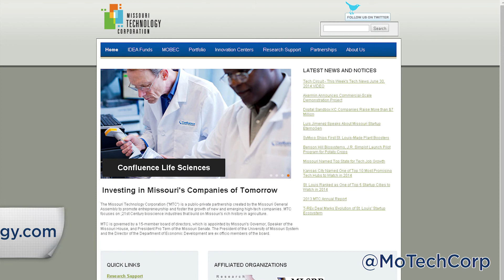This Week's Technology News July 21, 2014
Among the headlines in this week's technology news: St. Louis innovator is on list of innovators to watch, MTC portfolio company positioning for the future, and an IT Network is expanding services.
To find out more about what's happening in technology in Missouri visit missouritechnology.com; ded.mo.gov/infotech or ded.mo.gov/bio